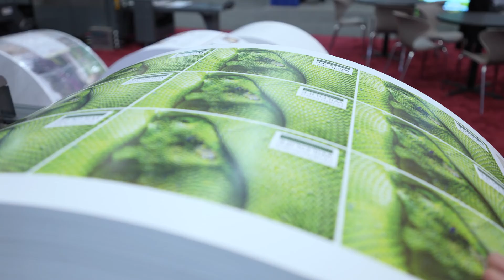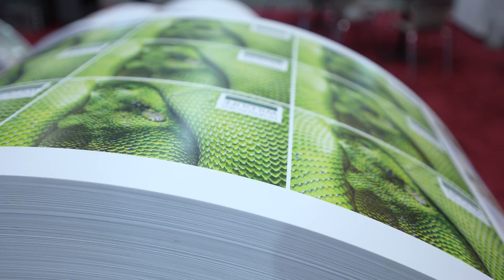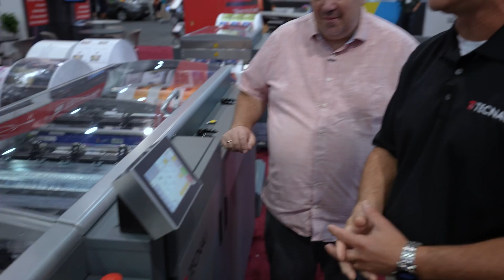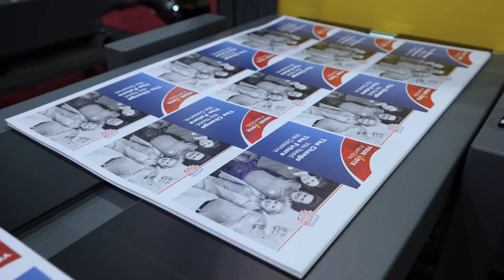Tecnau Revolution 50-series and Stack 1212 walkthrough · Pete Dolfis · Tecnau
At PRINTING United, Tecnau presented their Revolution 50-series and Stack 1212 finishing devices. In this interview we talk to Pete Dolfis, Solutions Manager, Tecnau to get an understanding of the market, and then we get a walk-through of both solutions. The Revolution 50-series was introduced last year and has been very successful for Tecnau, and so with the Stack 1212. Peter Dolfis also tell that Tecnau produce a smaller Stack 1010 that now is configured and sold as part of a book-solution. But see for yourself.